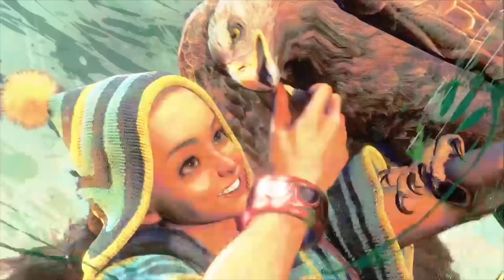Blessed By The Wind! Lily w/ Modern Controls in Street Fighter 6 Ranked Matches on Xbox Series X!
Fellow Gamers! I’m dedicating a week of ranked matches to each character on the Street Fighter 6 roster and today, my Lily started to feel like she was blessed by the wind! I took some L’s and stole some W’s and through it all, I could watch myself improve so come check my gameplay, have fun with my commentary, and enjoy my intro.